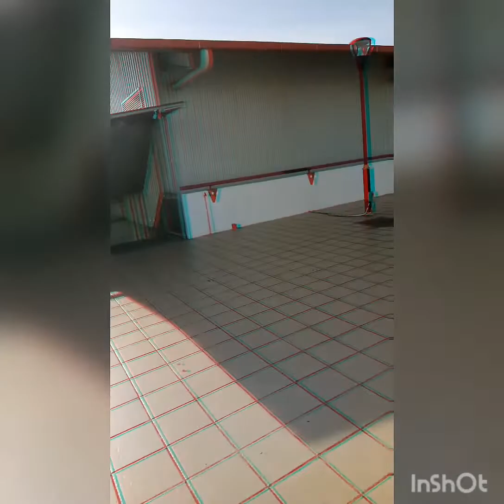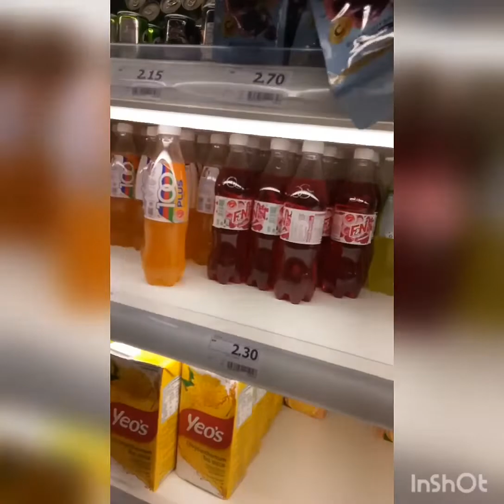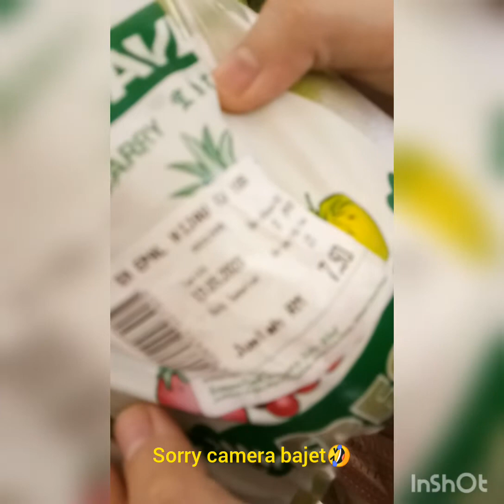(Vlog)Bejalai Ba Econsave Bintulu Meli lauk.Bawang Bom meletup!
Video Vlog Sekali tu aku kak maik kitak agik econsave Bintulu bebeli ke lauk pemakai.

In the future aku akan ngagak subtitle bahasa melayu ngambik ke bangsa bukai ulih nemu.
Pada masa akan datang saya akan membuat subtitle bahasa melayu kepada saudara/Saudari yang bukan berbangsa iban.

Aku terpaksa ngagak subtitle bahasa iban dulu Laban bisi sesetengah suara ku endak entu clear.
Saya terpaksa membuat subtitle bahasa iban dahulu sebab ada sesetengah suara saya tidak clear.